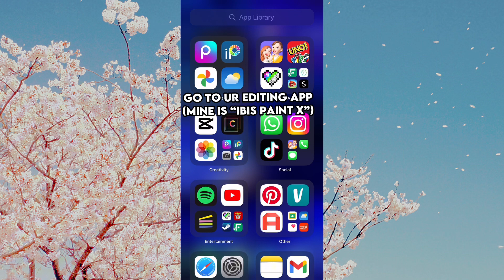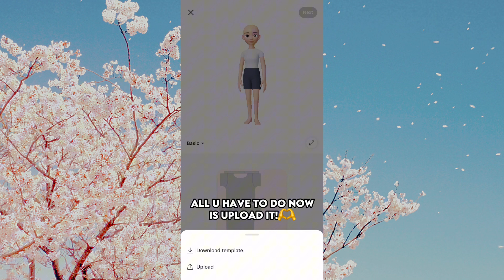How to make items on your phone! | 𝐀𝐛𝐛𝐲 🥱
I get lots of dms asking how I make my shirts so I decided to make this quick tutorial, hope it helps!🤭 Pls don’t forget to like, share and subscribe for more tutorials/tips!✨
(The 3 ppl in the thumb are followers, be active on my Zepeto and u might be in my next thumb!)